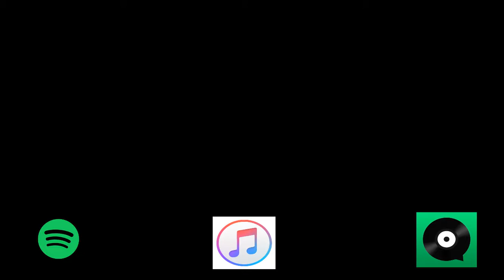Kadenza - Sebuah Rasa (Guitar Solo Part)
Available on Joxx, Spotify, Itunes dll